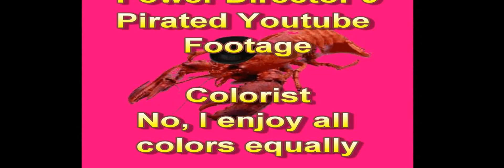Construxnunchux Lobster Lobby Season 2 Episode 1 s02e01